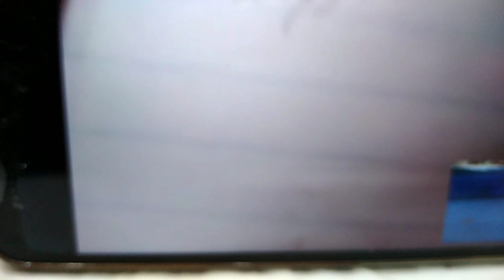ONLINE CLASS, Buhay Nanay|Buhay katulong. PAANO KO NAGAGAWA PANG MAG TURO SA MGA ANAK KO?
Isang ako ofw, 4 n taon akong  naninilbihan sa mag asawang syrian.. Pero dito kami naninirahan s bansang Saudi.. Para sakin mahirap ang mapalayo sa mga anak o sinuman ofw n kagaya ko.. Lahat gngwa at tinitiis ang hirap pra lng s future ng mga anak.Pero mdmi naman tayong pwedeng gawin at mapanatili n mayroon tayong kuminikasyon pra s mga ank ntin upang hindi cla mapalayo ang loob Nila satin.. Always ntin cla kausapin at kmustahin,, kagaya ko hindi ko sinasabing perkpekto akong mag ina.. Pero ginagawa ko lang ang nararapat pra sa mga anak ko  kc malayo ako na kahit s online lng msaya n kaming nag uusap at   natturuan kht papaano.
Subrang kulit lng NG mga anak ko hahaha.  Lagi akong niloloko😂mahal n mahal ko ang mga ank ko kaht ako lng ang ngttaguyod s knila Alam ko andiyan c God hindi ako pababayaan ❤️